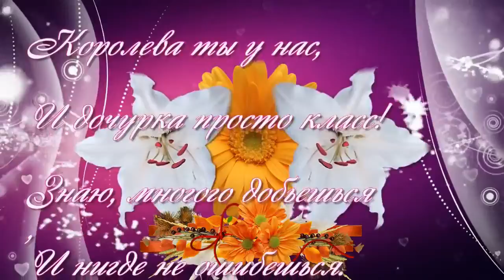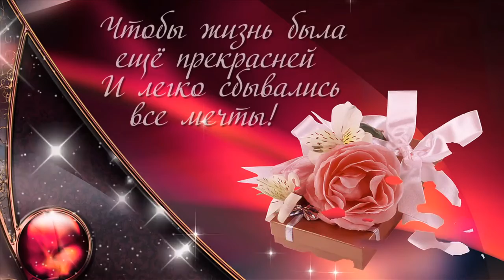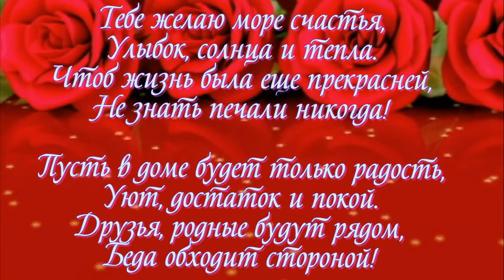"В день рождения дочери от мамы